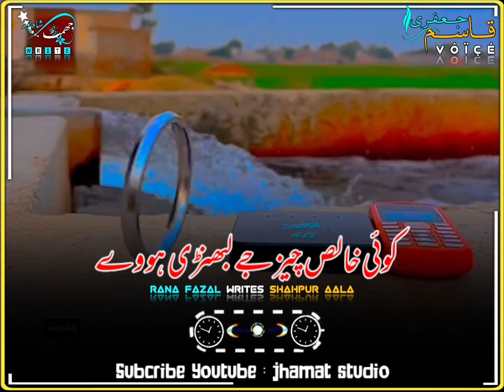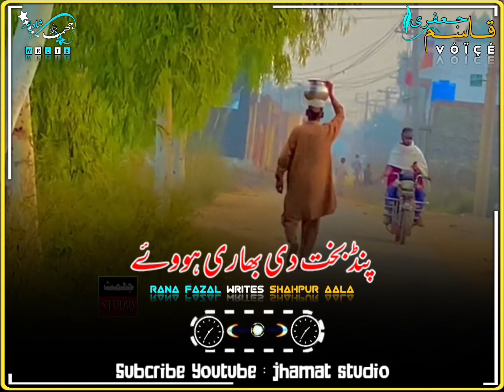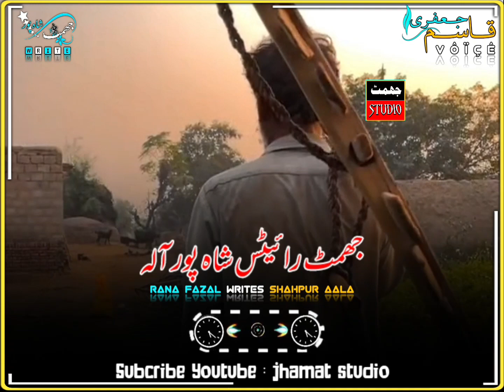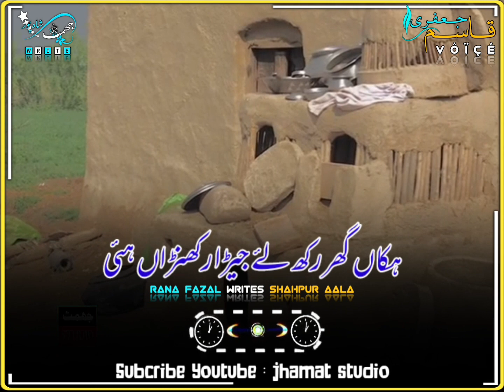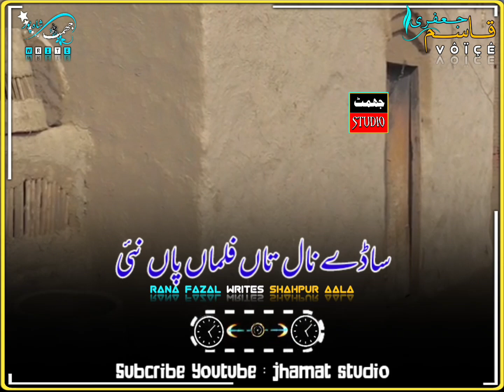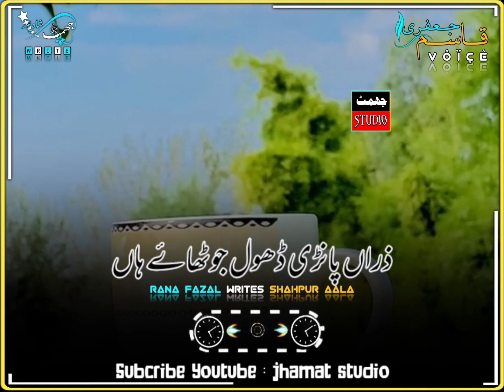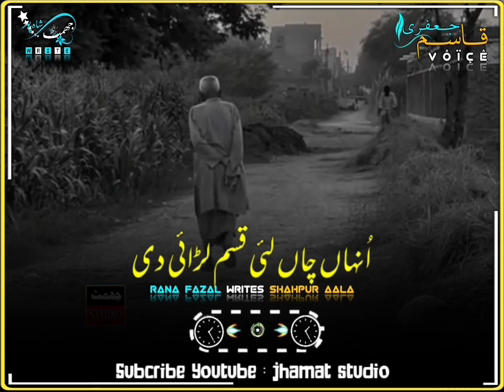Qasim Jafri Best Panjabi Dhory / Best what's app status videos / Tiktok Viral Poetry / Mushaira💯✅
Qasim Jafri Best Panjabi Dhory✅

Best Whats app status Dhory✅

Qasim Jafri Mushaira✅

Best panjabi Poetry✅

Tiktok Viral Dhory✅

Videos Banwany K lia Whats app par rabta karo👌👌